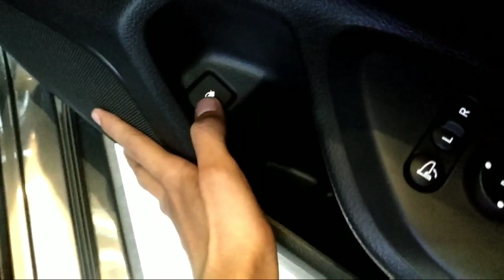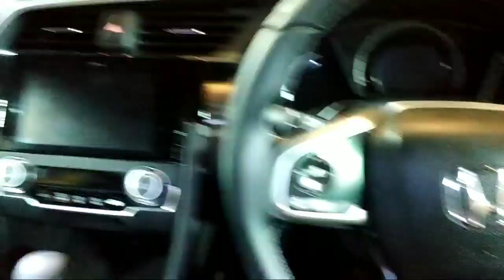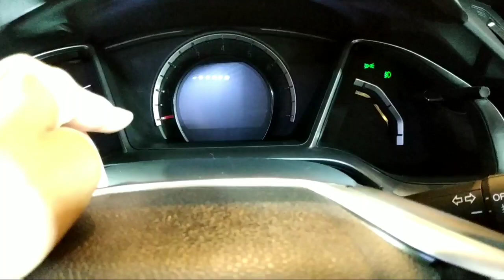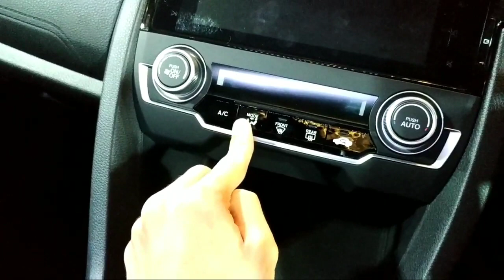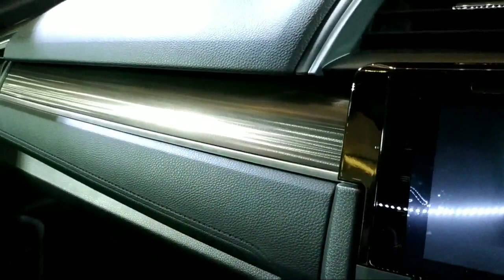Review Honda Civic Turbo CVT (FC) Sedan Facelift 2019 - indonesia